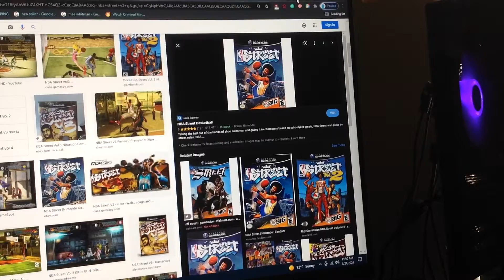Do You Have This game? #309